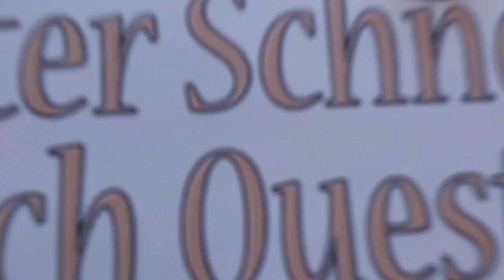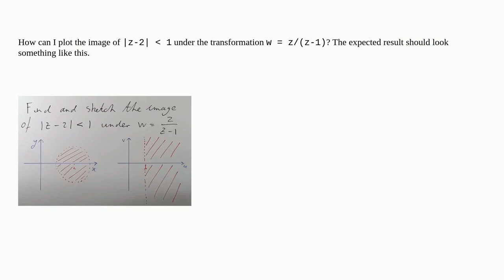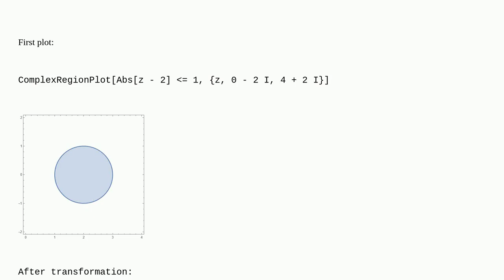Mathematica: Plotting z-2 1 under w = z/(z-1)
Plotting z-2  1 under w = z/(z-1)

A special thanks goes out to the community

  complex visualization plotting